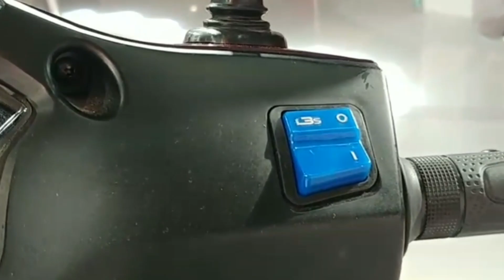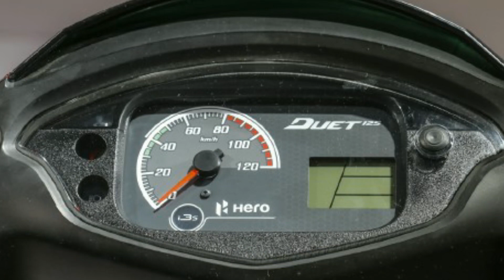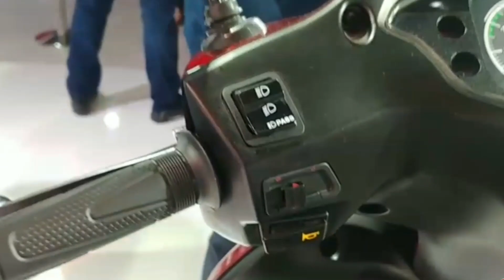Hero Duet 125cc 2018 Launched at around 55,000 in India ll Hindi ll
Previous video:-

Honda Aviator 110cc 2018 Launched at Rs 55,157 in India ll Hindi ll

I Used:-